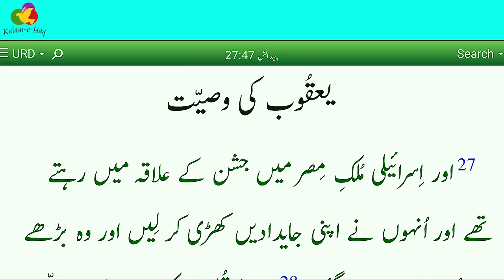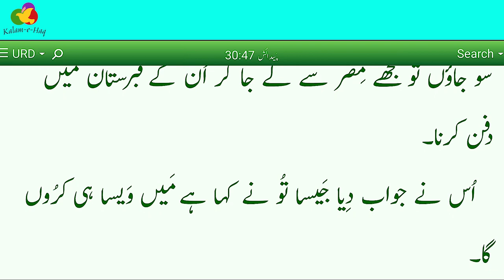Genesis 47 audio bible | Genesis 47 bible study | bible stories Hindi | Urdu bible audio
About this Video:
Pedaesh ki Kitab \  Urdu Bible Audio \ پَیدایش کی کِتاب \ Genesis \ bible muqaddas
Topic: Jacob's will
Chapter: Genesis 47
Edit by: Danish Roy